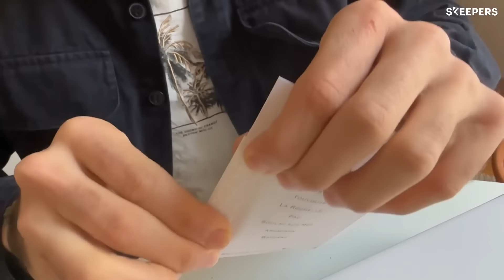Pistolet à colle RGLM18-0 RYOBI® - L’avis de Dimitri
Découvrez comment Dimitri utilise le Pistolet à colle RGLM18-0 RYOBI® !

Idéal pour les loisirs créatifs, le modélisme et tous les travaux de précision et de décoration, ce pistolet à colle compact 18V ONE+ chauffe jusqu'à 170°C en seulement 4 minutes. Sa pointe précise de 1,8 mm et la gâchette 2 doigts ergonomique permettent une bonne prise en main pour un travail de précision. Il est compatible avec tous les bâtons de colle de 7 mm de diamètre.

- Idéal pour les loisirs créatifs, le modélisme et tous les travaux de précision et de décoration.
- Ultra compact & léger : batterie sur le socle et pistolet indépendant pour un maximum de légèreté et de maniabilité.
- Chauffe rapide en 4 minutes, puis le pistolet reste chaud environ 4 min hors socle avant de remettre à chauffer. Indicateur de chauffe pour savoir si le pistolet est chaud en un clin d’œil.
- Pointe précise de 1,8 mm et gâchette 2 doigts pour une meilleure prise en main et plus de précision.
- Bouton marche/arrêt et voyant de mise en fonctionnement pour ne pas avoir à retirer la batterie à chaque fois.
- Plateau récupérateur pour éviter de salir le plan de travail lors des temps de pause.
- Poignée GripZone micro-alvéolée pour une prise en main ferme et confortable.
- Compatible avec toutes les marques d’adhésifs tous usages et haute résistance ou d’adhésifs fantaisie (colorés, pailletés) de 7 mm de diamètre.

Découvrez toutes les fonctionnalités du Pistolet à colle RGLM18-0 RYOBI®

Vous souhaitez devenir un ambassadeur vidéo RYOBI® ?